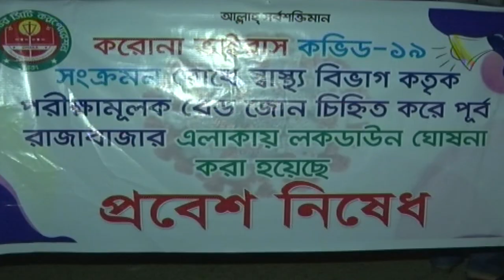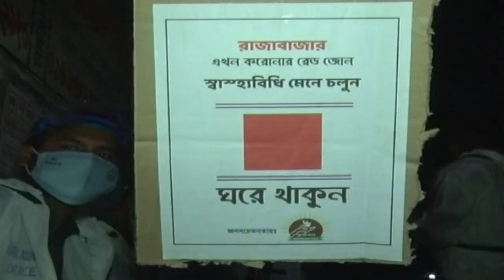রাজধানীর পূর্ব রাজাবাজার লকডাউন। টহল দিচ্ছে সেনাবাহিনী। ATN Bangla News